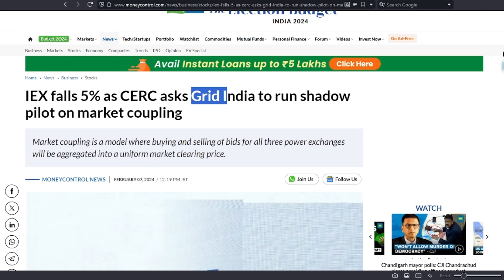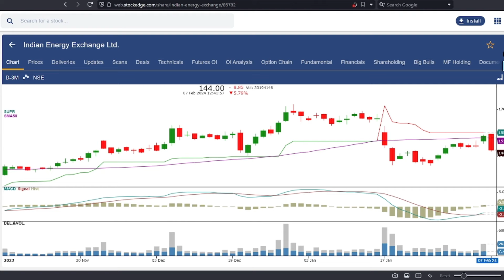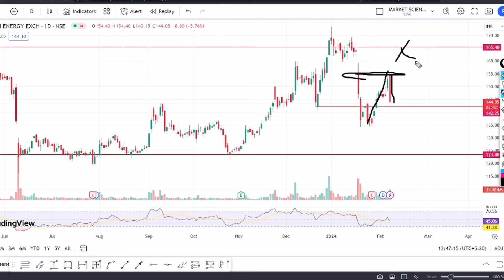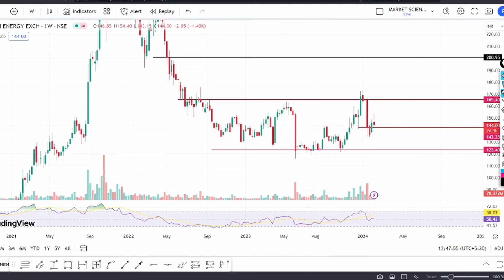Iex share latest news | iex crash coming | iex news today | iex target price | best stock to buy